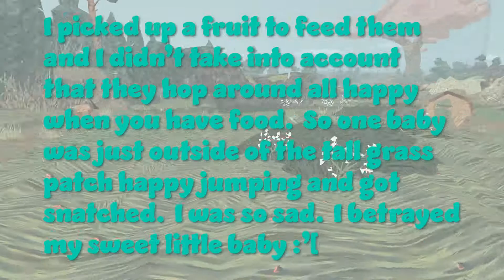Shelter | Review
Shelter Review - Nrrdeh Gaming
Hey everybody, it's Nrrdeh, welcome to the description! Also, please consider checking out my store. I desgined all that good stuff.

❉❉Social Media❉❉
Follow me on your preferred platform!

If you like what I do and would like to help out with funding; but you don't want any merch or items in return we have ways you can donate to the cause directly!

Do you like historical/weird/creepy/morbid stuff? Feel free to take a peep over at my other YouTube channel:

I'm also the co-founder of Ravenswood games! Come meet the crew over at another (different) RWG link:

♪♪Music♪♪

Title: "Acrade Game Loop"
Artist: mickleness

Title: "Fireball Bob Theme"
Artist: Dr. Nick